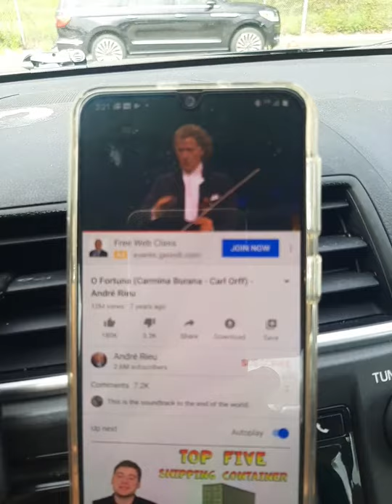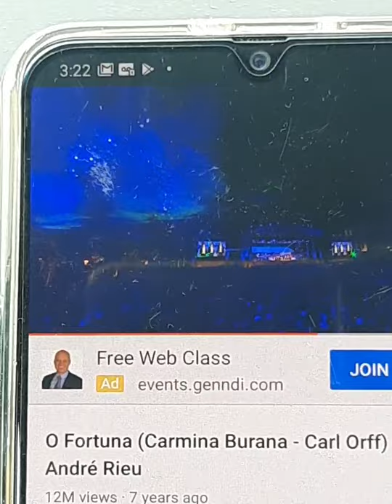Face book live August 29, 2020